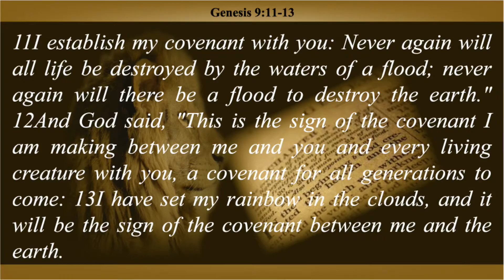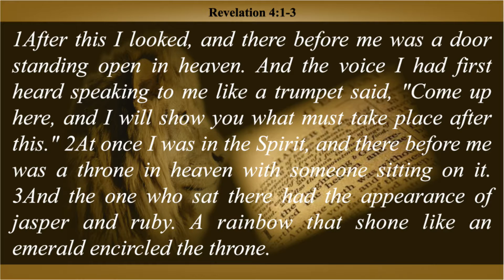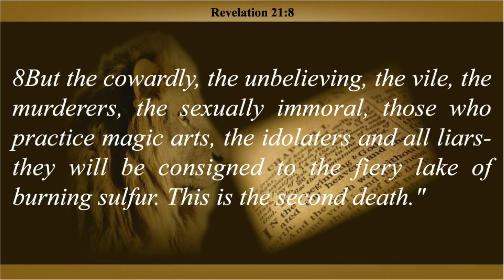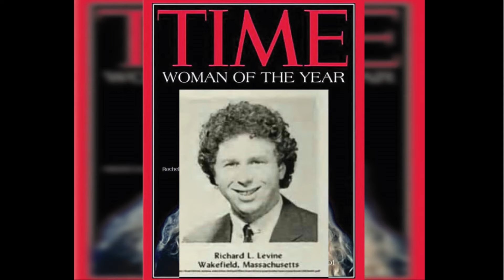A Hijacked Rainbow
The LGBTQ+1 movement is not about sexual/gender freedom. It’s an assault on God’s creation beginning with the family.